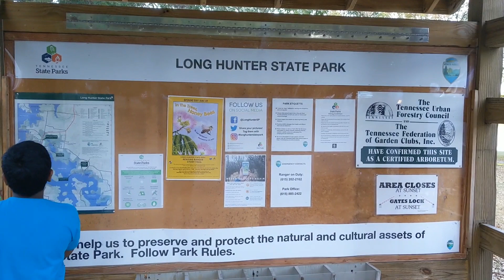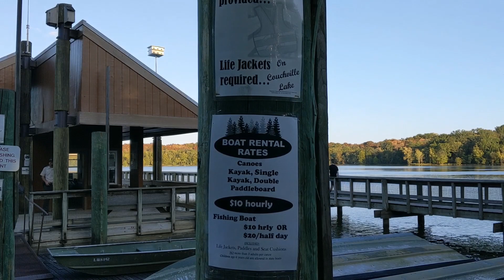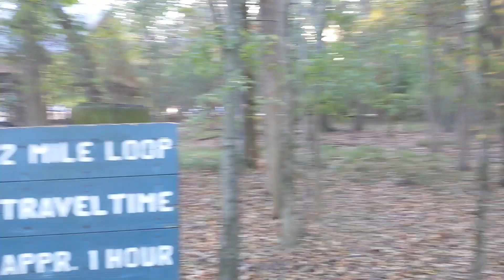Long Hunter state park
Mt. Juliet